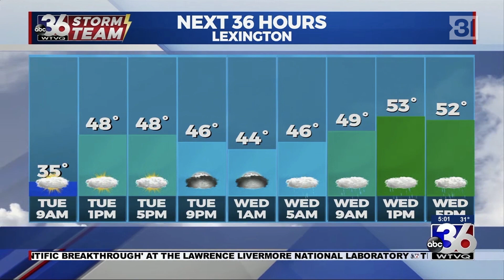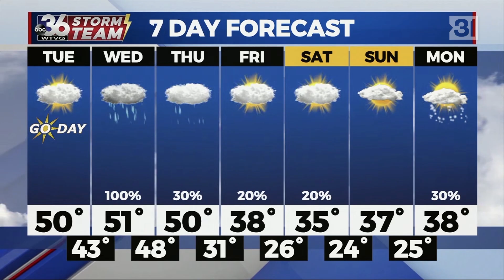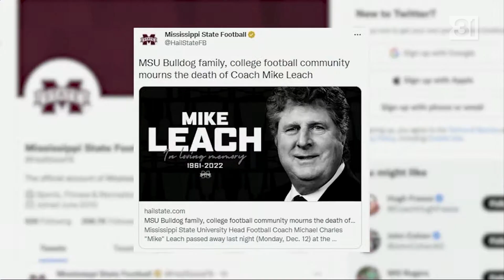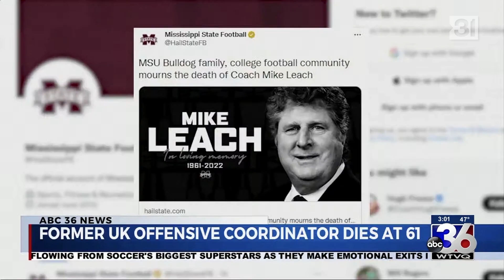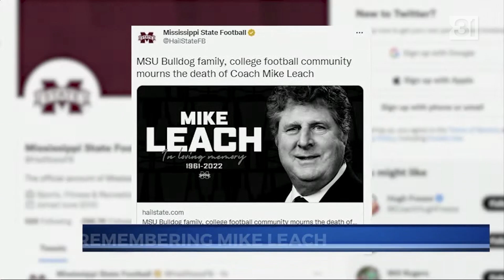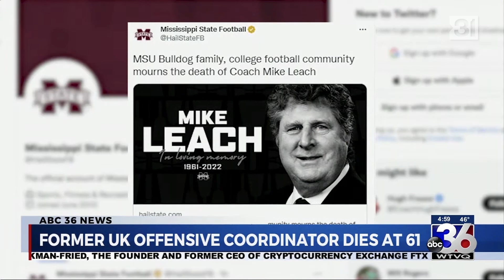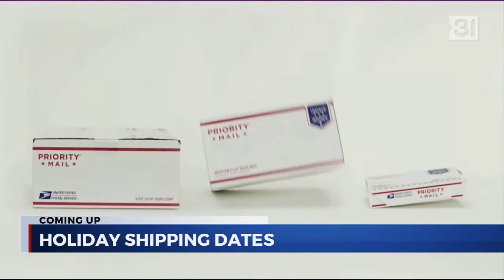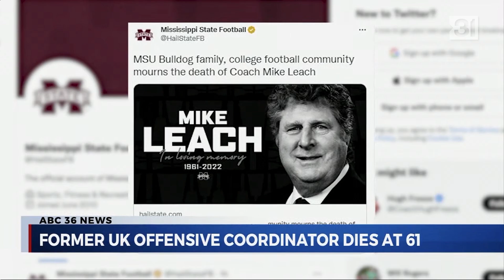WTVQ ABC 36 News Opens, 12/2022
Decided to document these for two reasons: they recently had a voiceover switchout from Eric Gordon to Jeff Rechner and there's a rumor they may rebrand soon, so I'm getting these in case that opens.

WTVQ historically has been the dead-last station in the market and has not been competitive since its Media General days. Media General spent a lot of money on the station and Morris has invested very little into the station since.

They do have a news director committed to turning them around, but rumblings are that the GM (who's been there since 2008) is content with what the station is doing now and isn't going along with most of the changes the ND wants. Unless Morris sells, the station has no chance of being competitive, as the ownership clearly doesn't want to spend the money necessary to compete. They did get the station a new set in 2008 and converted them to HD, and haven't spent too much money since. They updated the set in 2019, but it's still the bones of the 2008 set with faux stone and flat screens on top with a new desk.

They were able to lure former WKYT chief meteorologist T.G. Shuck back to the Bluegrass as their new chief, but that seems to be the extent of the money Morris was willing to spend. They may have been trying to get other "big names" but ran out of money is my guess.

They also decided to add Lee Cruse and Hayley Harmon, both formerly of WLEX before their very high-profile departures in 2019, to their morning newscast. They had already been doing an afternoon talk show based at WTVQ (which they still do, but it's now pre-recorded a couple of days out). Cruse does not have much anchoring experience which is interesting to watch; most of his experience is either as a radio DJ or as a morning features reporter. Harmon on the other hand does have that anchoring experience and is usually the one that does the more serious reads and the morning updates, but as she was off this day due to illness, you'll have to deal with Lee doing it all solo. They would've been better off throwing a bunch of money at Chris Goodman to reunite him with Harmon, but this is Morris we're talking about.

I think the station's personnel tries, but the station has long had a reputation of shuffling talent in and out after their contracts expire. Basically reporters, sports anchors, and meteorologists come in to WTVQ to cut their teeth, make their mistakes, and get enough footage to put together a demo reel to go to much better stations. It's unfortunate because the station has so much untapped potential, but the station ownership isn't tapping in to it.

The graphics are a package from an unknown designer (possibly Rey Rodriguez but unconfirmed) that was originally designed for just WTVQ, but later became the group look for the Morris stations (with each station putting their own twist on it since there's no group hub to ensure consistent implementation). Music is "This Is The Place" from Stephen Arnold Music, and Jeff Rechner is the voiceover artist.

Anchors include Lee Cruse, meteorologist Dillon Gaudet, Annie Brown, Erica Bivens, Paxton Boyd, chief meteorologist T.G. Shuck, Maddie McQueen, and meteorologist Jordan Smith.

0:00 - Good Morning Kentucky tease/open
2:12 - Good Morning Kentucky rejoin
2:47 - ABC 36 News Morning Update (7.23am during Good Morning America)
4:48 - Good Day Kentucky open (9am)
6:28 - Good Day Kentucky rejoin
7:00 - Good Afternoon Kentucky: ABC 36 News at 3 tease/open
8:34 - Good Afternoon Kentucky rejoin
9:01 - ABC 36 News at 5 tease/open
10:26 - ABC 36 News at 5 rejoin
10:56 - ABC 36 News at 5.30 tease/open
12:29 - ABC 36 News at 5.30 rejoin
12:54 - ABC 36 News at 6 tease/open
14:12 - ABC 36 News at 6 rejoin
14:35 - ABC 36 News at 11 tease/open
15:32 - ABC 36 News at 11 rejoin
15:54 - ABC 36 News Weekend Edition tease/open
17:21 - ABC 36 News Weekend Edition rejoin

The noon open was already uploaded by me as part of a full newscast posting and can be seen